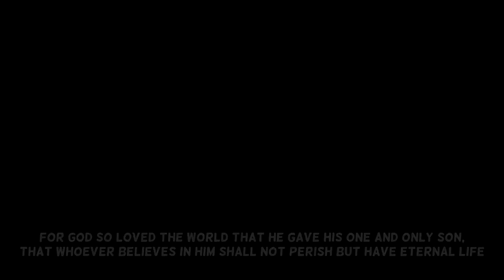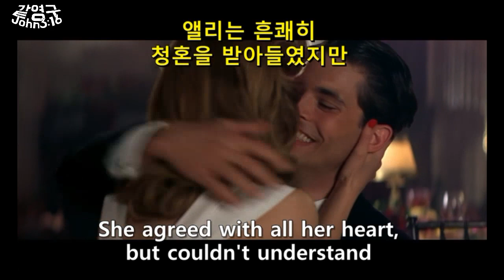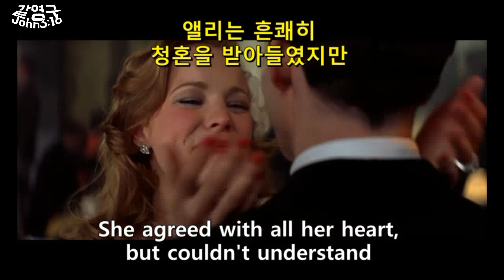노트북 #33 레이첼맥아담스 영어 발음 배우기